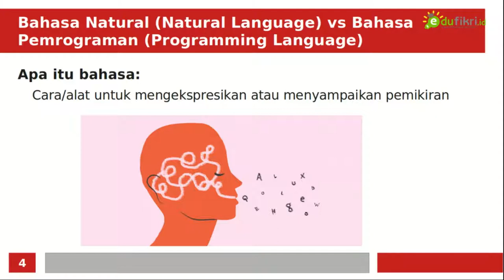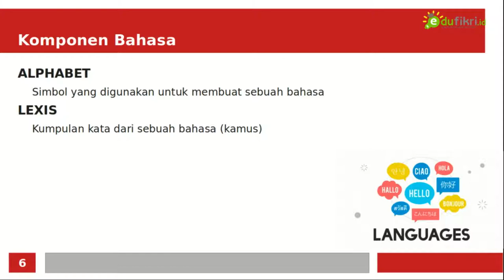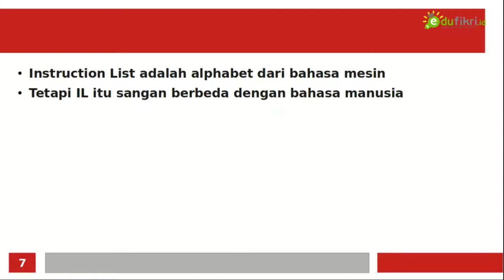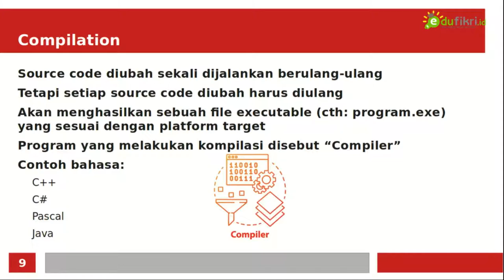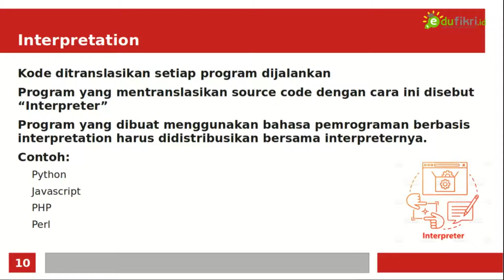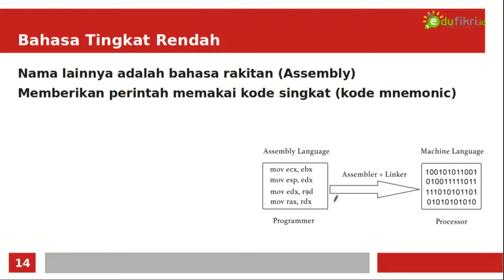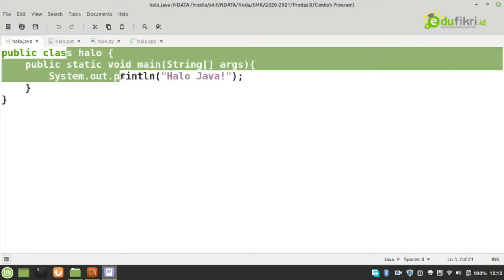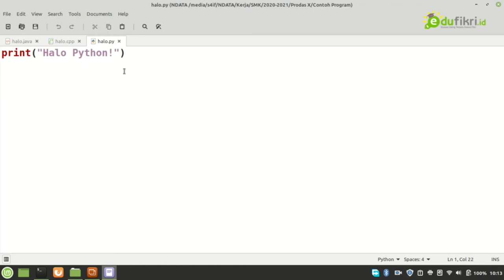Video Pembelajaran Bahasa Pemrograman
Dibuat untuk pelajaran Pemrograman Dasar kelas X SMKIT Ihsanul Fikri Mungkid